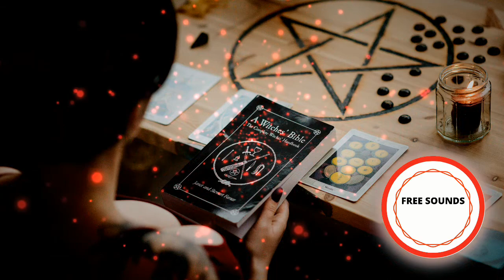Luzbelina - Rock en español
🙌 3 VIDEOS NUEVOS TODOS LOS DÍAS 🙌

Luzbelina de FAT&theGang está posteada bajo una  licencia Creative Commons.

This is the story of a fallen angel who redeems herself by saving our hero the Trepanador, who then is able to escape the underworld.
Esta es la historia de un ángel caído que se redimió a sí misma salvando a nuestro héroe Trepanador, quien entonces fue capaz de escapar del inframundo.

Foto de Anete Lusina en Pexels

Visuals made using and by creators